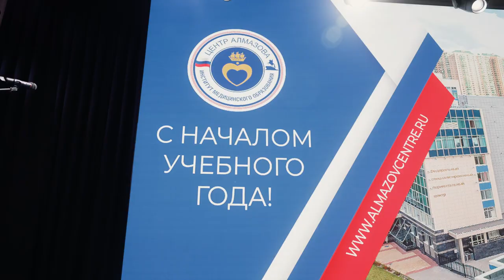Посвящение в первокурсники в ИМО Центра Алмазова 1 сентября 2023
Институт медицинского образования Национального медицинского исследовательского центра имени В. А. Алмазова в шестой раз принял абитуриентов на программу специалитета «Лечебное дело».
✅ На обучение в новом учебном году зачислено 237 человек.